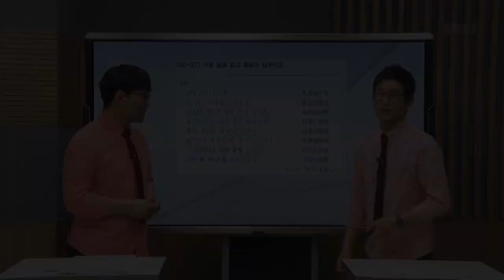[2022수능대비, 6모 분석 특강] 국어_문학#2, 지문의 구성?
2022학년도 변화된 수능, 수능 연계는?

강좌 범위 📌 [2022 대학수학능력시험 6월 모의평가] 문제지
강좌 특징 📌 전략적으로 접근! 출제자의 입장에서 접근!
추천 대상 📌 평가원 출제 경향을 알고 싶은 수강생~ 실전력 키우고 싶은 수강생~!